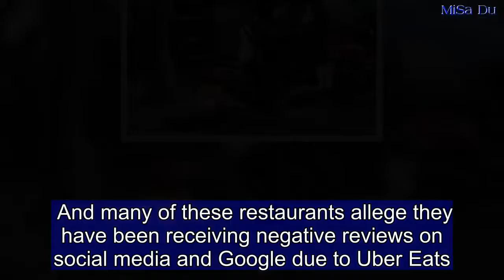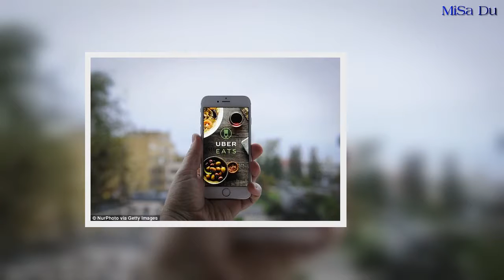Uber slammed by restaurant owners in Australia who are losing money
Angry restaurant owners have slammed Uber Eats for alleged 'unfair' contracts costing them money and nasty reviews.Stories have emerged of cold food, pizza being thrown around in boxes, and deliveries taking too long.Mohammed, 23, who runs the Yellow Door cafe in Melbourne is 'breaking up with Uber Eats' because in his opinion it is unfair, A Current Affair reports.And he told the network the company takes 35 per cent of sales per delivery.'I am breaking up with Uber Eats, it's unfair,' he believes. 'When you go through it and calculate it properly, you are not making any money.'   Petty Cash Cafe owner Caitlin, based in Marrickville, Sydney, claimed to the network she was making a loss from the service.'I really think that every $1000 that Uber paid me probably cost me $1200,' she claimed.  The Uber contract, published by the ABC, states the company does not provide any 'delivery or logistics services' despite food from the restaurants being delivered by bike or car.'Uber is a technology services provider,' the contract states.    If a customer receives an 'unsatisfactory meal' the restaurant owner is 'responsible for costs related to reimbursement', according to the contract.  This means if a delivery driver takes too long, or delivers multiple meals at the same time, the restaurant is to blame. And many of these restaurants allege they have been receiving negative reviews on social media and Google due to Uber Eats. 'I guarantee I've lost business with Uber Eats from the reviews that are posted right now,' Mohammed claimed to A Current Affair. Australian Competition and Consumer Commission chairman Rod Sims told ABC Radio National the regulator would consider investigating Uber regarding the allegedly unfair contracts.He said there were three aspects of the law they can look into relating to the contracts.Uber Eats will continue to actively cooperate with the ACCC, the company told Nine Network.   'No one has a greater interest in a thriving restaurant sector in Australia than Uber Eats,' the company stated.  'Complying with Australian law is important to us.'